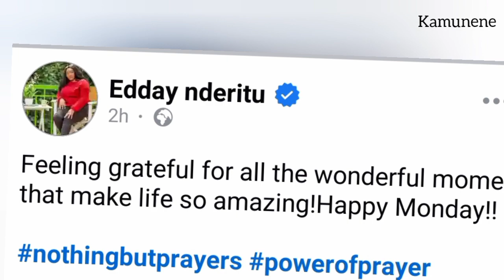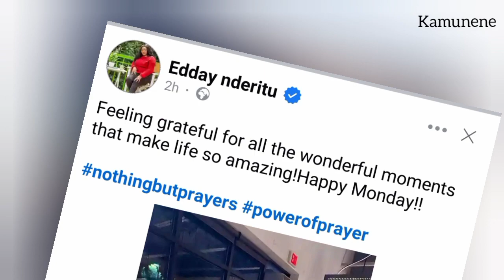Eddy nderitu samidoh ex wife living her dream life in united state of america